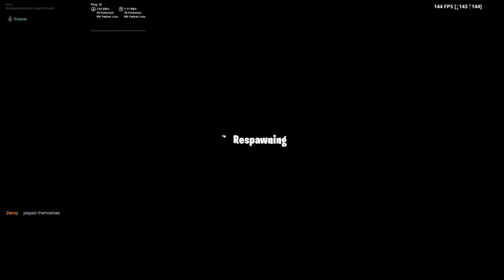5 New Glitches On Fortnite (Duplication Glitch, Emote Glitch & More!)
5 New Glitches On Fortnite (Duplication Glitch, Emote Glitch & More!)
Duplication glitch on fortnite
Emote glitch on fortnite

Use code: ''Zenzy'' in the item shop if you would like to support me!

**DO THESE GLITCHES AT YOUR OWN RISK!**

Glitches:
1. Shoot inside baller
2. Storm scout sniper in creative
3. Blue builds
4. Presents in creative
5. Built in emote glitch

Founders:
1. Jugger
2. Gopo
3. ??
4. Retali8
5. ??